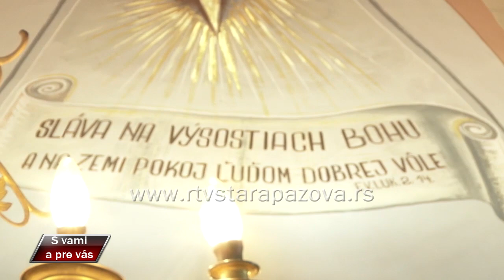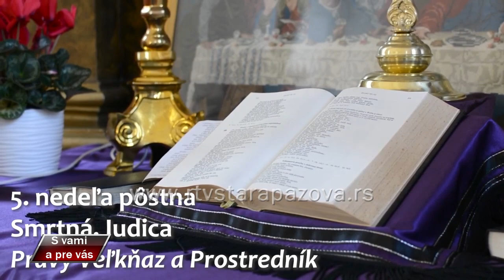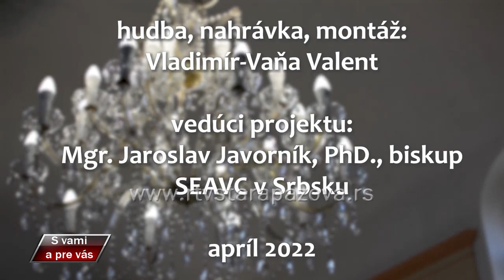S vami a pre vas 516